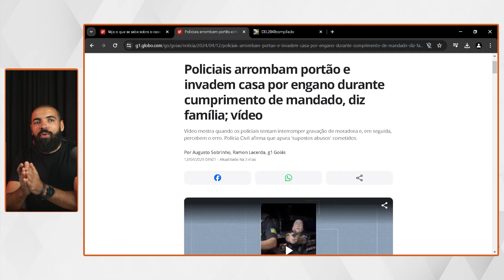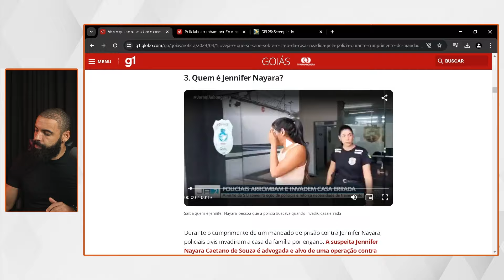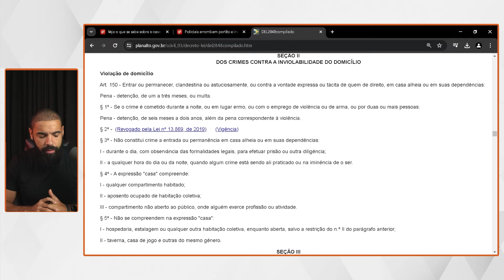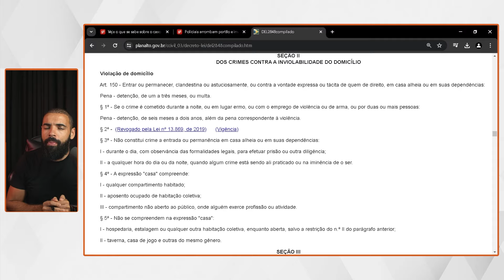Policiais arrombam portão e invadem casa por engano durante cumprimento de mandado.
✅📖 Adquira o Curso do/da Específico: Link